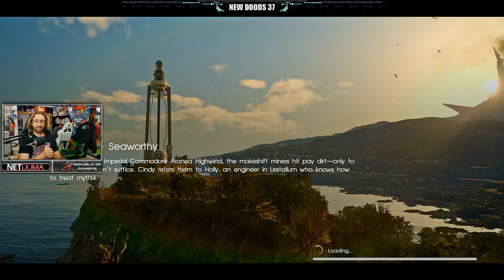Dood Stream - Final Fantasy XV PC Edition (Part 8) *HIGH QUALITY RE-UPLOAD*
Check out the stream this came from -